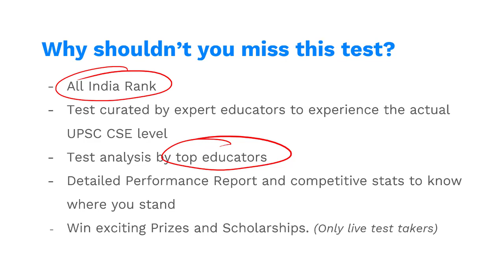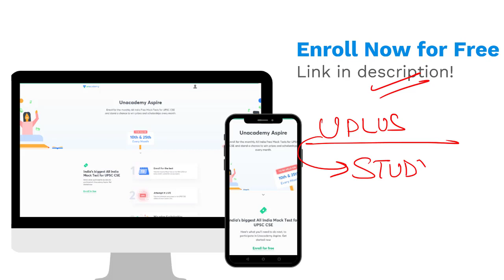All India Mock cum Scholarship test for UPSC CSE Prelims 2021 | UPSC CSE Unacademy Aspire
Unacademy Aspire

Last few hours to solidify your UPSC CSE preparation with Unacademy Aspire: 10th October, Saturday- 10:00 AM, a full-length free All India Mock cum Scholarship test for UPSC CSE Prelims 2021 Paper - I (GS)
Unacademy Aspire is a full-length test focusing on the entire syllabus curated for you by the experts to give you the experience of the real exam. All India Ranking along with a detailed performance report for the test would be provided if you attend the test live. Top 50 rankers will get exciting prizes and Top 3 rankers will win an Unacademy UPSC CSE Subscription.
Hurry up! Enrol now!